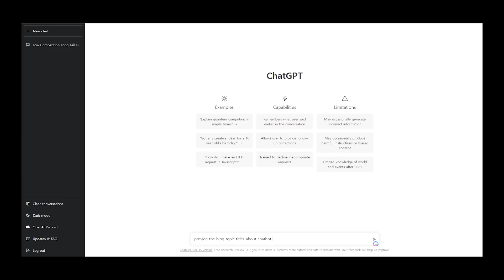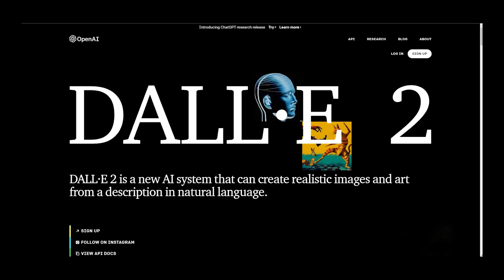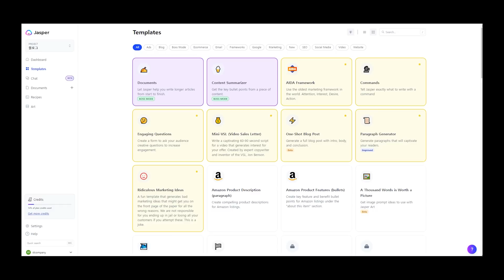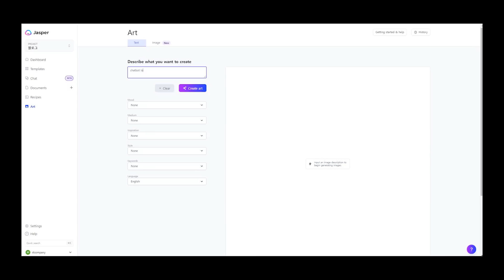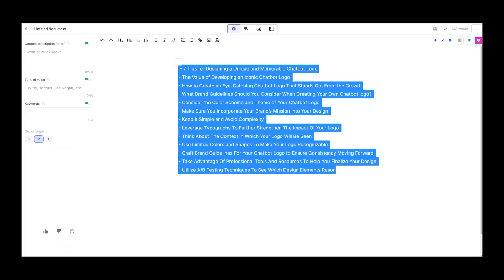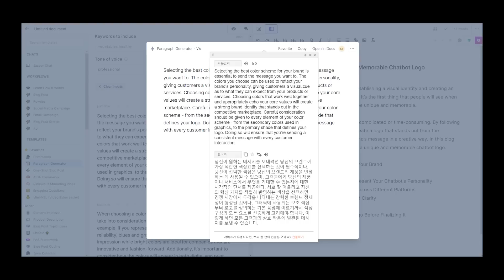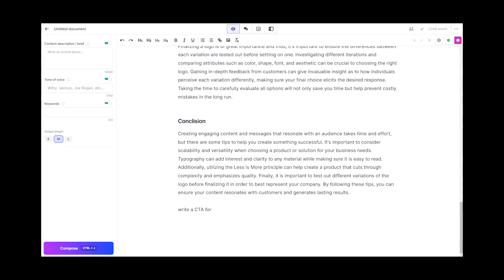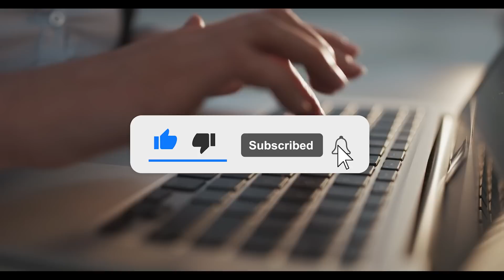ChatGPT: 역대급 돈 벌 기회, 하루 10분 ChatGPT를 활용해 날로 돈 버는 방법 적나라하게 보여줌. 영상만 따라해도 충분함. 경쟁자 없을 때 빨리 시작하세요!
해외에서 난리 난 ChatGPT 및 Jasper를 활용해 쉽게 돈 버는 방법을 적나라하게 알려드림.
하루 10분~30분 투자로 영어로 블로그 및 글쓰기가 가능해짐.
심지어 시나 그림까지 그릴 수 있음.
잘 생각해 보세요. 알파고 보다 100배 이상 성능 좋은 인공지능을 옆에 끼고 이세돌 이나 이창호 하고 붙었을 때 누가 이길까요?
2023년 부의 추월차선은 이 분야에서 나옵니다. 아니 이미 해외에선 나오고 있습니다.
국내에선 이제 시작입니다. 빨리 시작 해야 합니다.

Time Frame
00:00 ChatGPT
01:40 Jasper
03:40 Jasper Art
04:50 자동 글쓰기